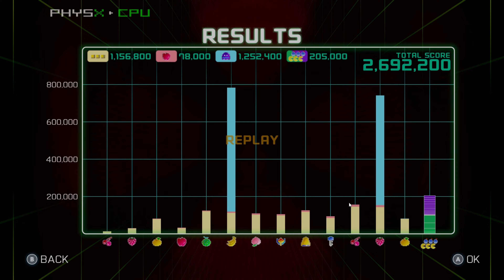Playing Pac-Man CE2, ROBLOX, And Geometry Dash, but with RTX ON!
Today we will be looking at games with our NVIDIA GeForce RTX 3060 GPU! We will look at 3 games and play and compare them.
What is NVIDIA GeForce RTX?
RTX is proprietary technology made by Nvidia to harness the power of ray tracing in computer 3D graphics. It’s a complex visual computing platform designed to create scientific visualizations, large-scale models, and more. It’s also used to enable real-time ray tracing in games and other 3D applications.